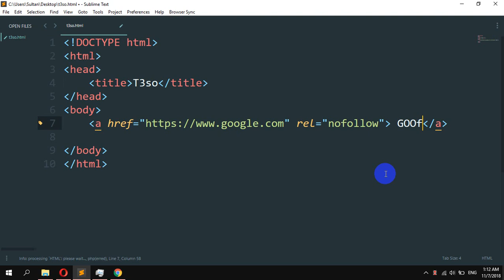How to create a nofollow link in HTML